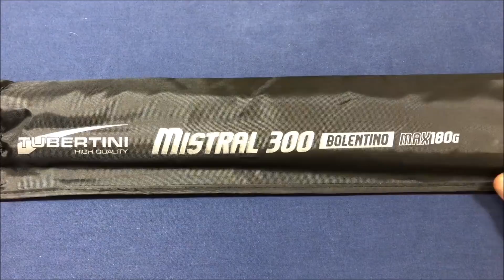TUBERTINI MISTRAL CANNA DA ORATE E BOLENTINO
Canna Tubertini Mistral , canna da orate e bolentino , ottimo rapporto qualità prezzo come ottime sono le cime in dotazione  . Fusto rigido anello in silicio , insomma tutto quello che serve su una canna da orate .